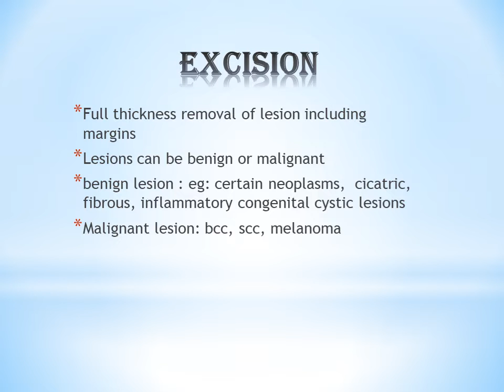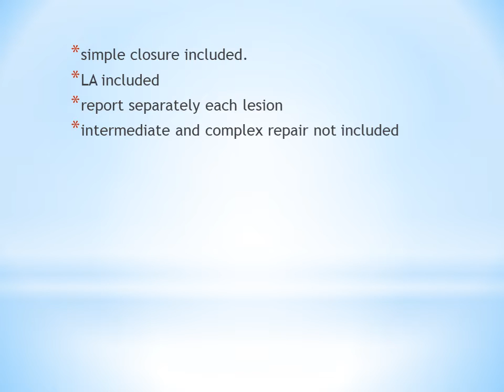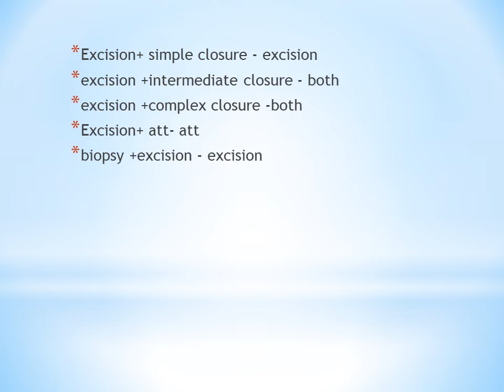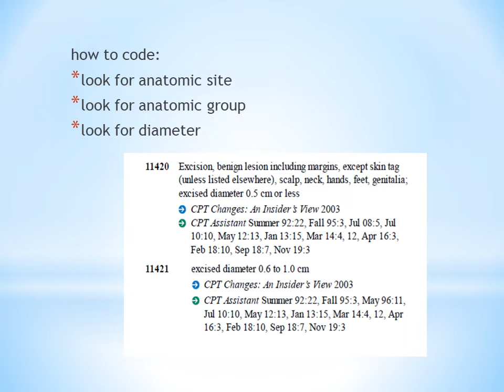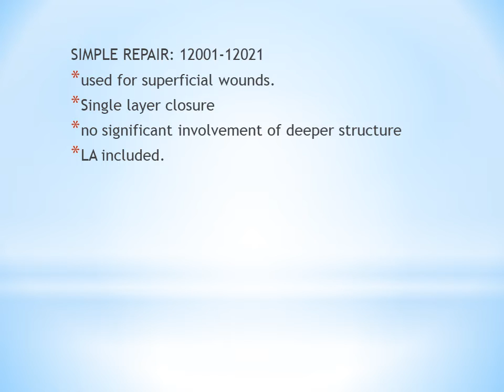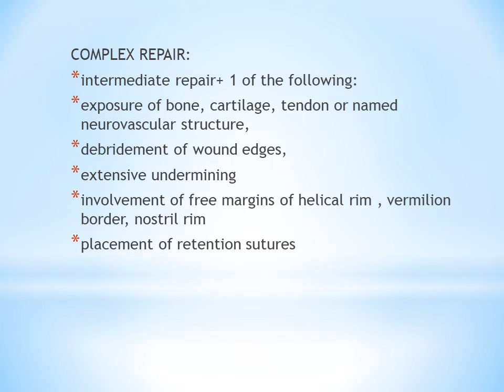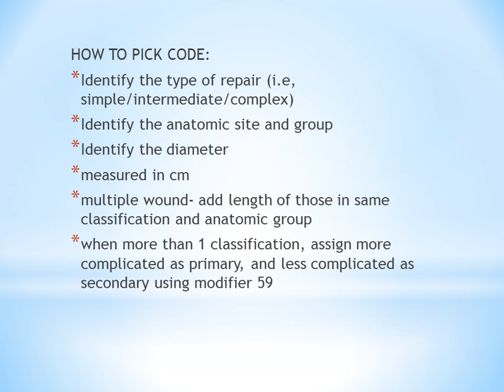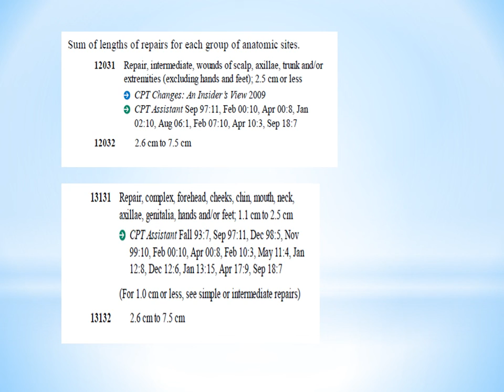CPT || EXCISION & REPAIR || MEDICAL CODING GUIDELINES